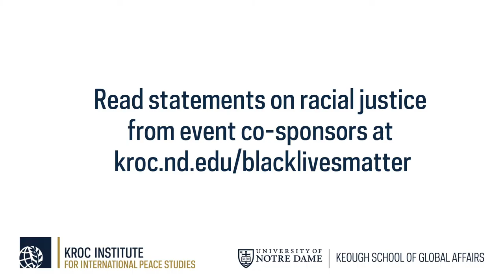Advice to the Next President on Racial Justice: Students Speak Out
In this epic moment of reckoning on systemic racism and during the lead-up to the U.S. presidential election in November, the Kroc Institute seeks to promote and support the voices of a new generation of voters: young people who experience and care about racism, sexism and other forms of prejudice and inequality, and who expect the political leadership of our country to take these issues seriously.

Student speakers at this September 28, 2020, virtual event included:

1. Kaya Lawrence, Director of Diversity and Inclusion, Student Government, University of Notre Dame
2. Janeala Morsby, Graduate Student Union, University of Notre Dame
3. Mya Perry, Black Lives Matter - South Bend
4. Carlondrea (Lala) Petty, Black Student Association, University of Notre Dame
5. Naomi Price, Black Law Students Association, The Law School, University of Notre Dame
6. Mikaela Murphy, Native American Student Association, University of Notre Dame

Laurie Nathan and Fiana (Syeda) Arbab of the Kroc Institute’s Mediation Program, who convened the event, offered opening and closing remarks.

Read statements in support of the Black Lives Matter movement from co-sponsoring organizations at kroc.nd.edu/blacklivesmatter.